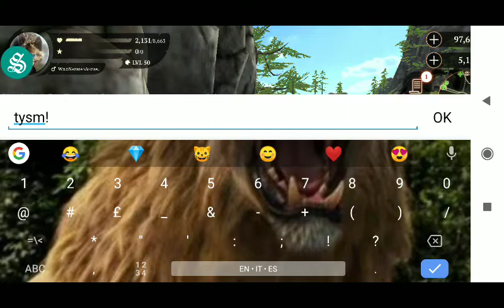The Wolf game - Thylacine Champion 💎 (Mammoth Creek)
The Wolf is an online multiplayer videogame.

In this video I meet a Thylacine Champion!